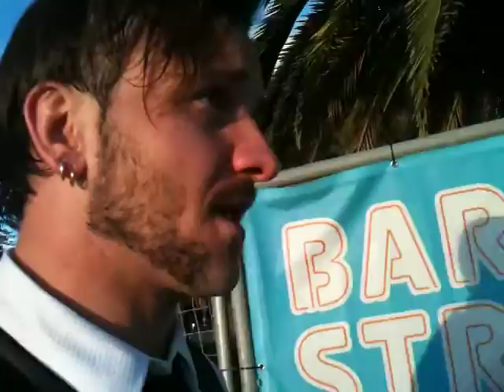WAT w/Phoenix - Measuring Worth by Gains; Despite the Expenses.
19th of May 2014

Capitalism. It is a System where Collective Values are misplaced in exchange for Personal Pursuits of Distraction and Satisfaction. Where we measure our worth by the things we gain - without paying any attention to what is losing as a result. We have become engrossed in materialism to the point where "spirituality" and "sacredness" is a laughable topic. We have become so far out of touch with our hearts and conscience, that we may as well wrap ourselves up in nicely decorated boxes, and join our fellow plastic brethren on the shelves.

Walking and Talking with Phoenix

*SHARE YOUR OWN IDEAS OR VIDEO TALKS, or PROVIDE TOPICS for Phoenix to shoot a WAT' Segment on; GET INTERACTIVE!* =D

*CHECK OUT OTHER PLAYLISTS for ALL SORTS of Stuff Non Talk-Based and More Entertaining*